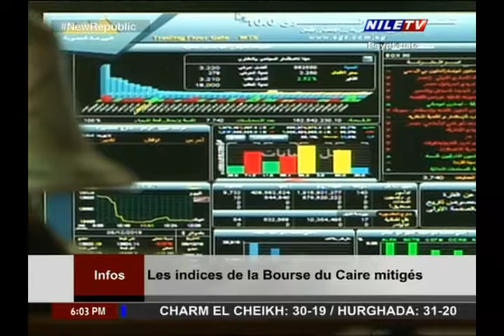Panorama 6PM 12 4 2022